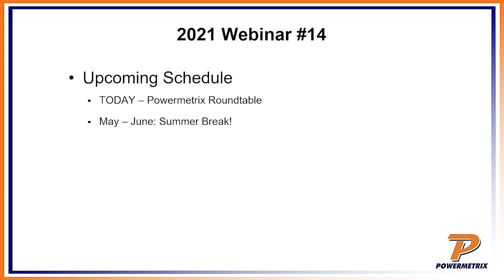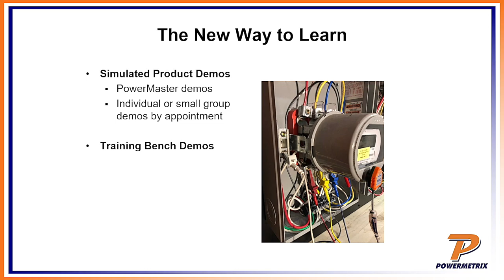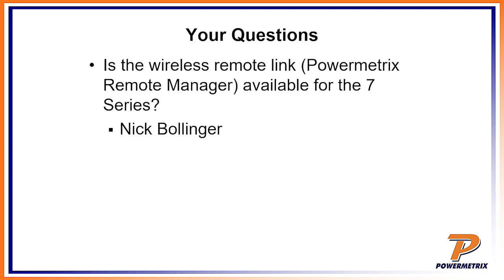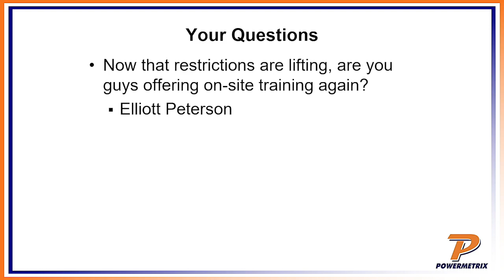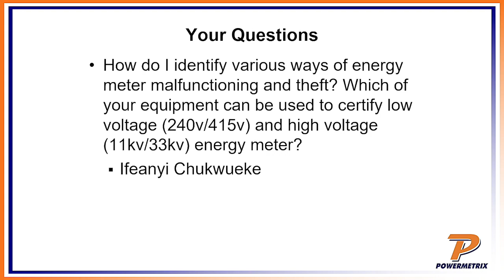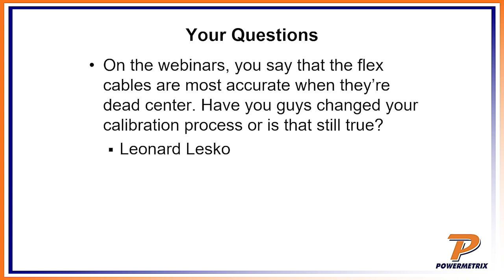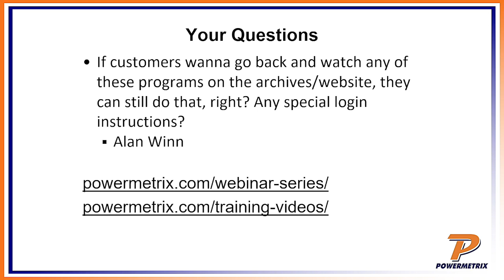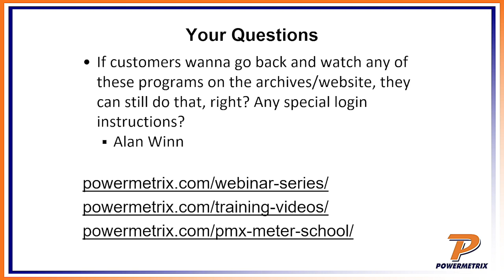Powermetrix Roundtable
Please join us for our Powermetrix Roundtable. John will be joined by Kent Lowry and Martin Hiatt to discuss all things Powermetrix. We'll wrap up our Real Life Training series, talk about the future of Powermetrix (including new products!), and take your questions. It's our last webinar before we take an extended Summer Break so you don't want to miss this episode.